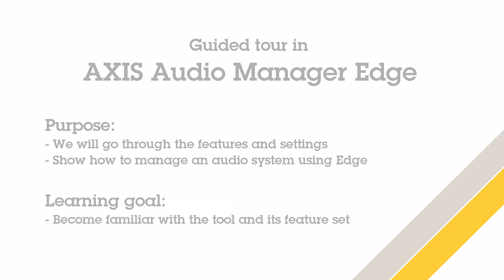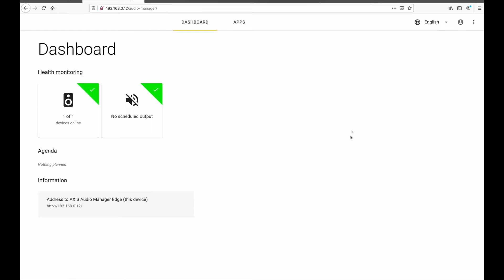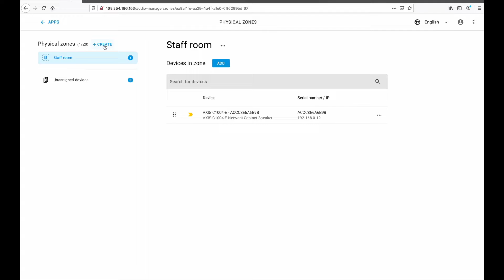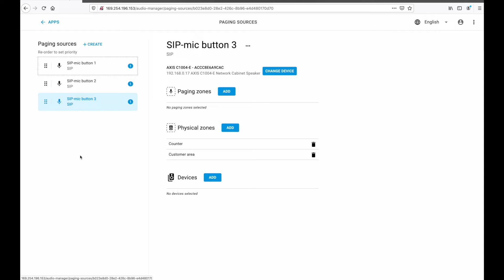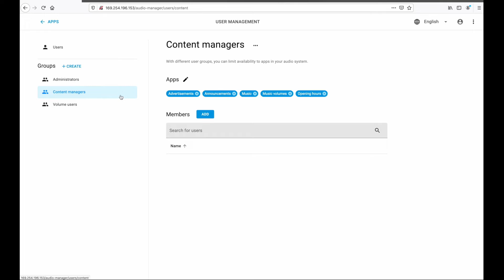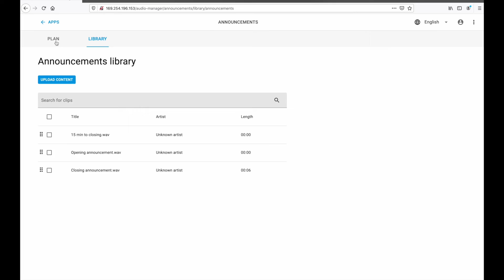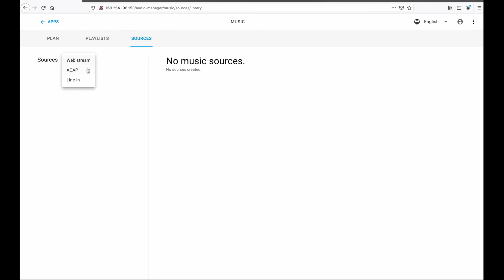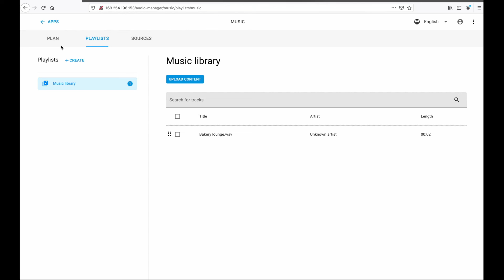Guided tour in AXIS Audio Manager Edge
In this video we go through the general features and settings, and how to setup and manage an audio system in AXIS Audio Manager Edge.